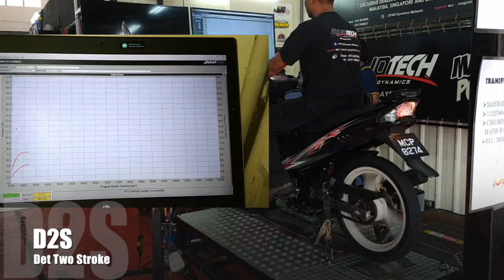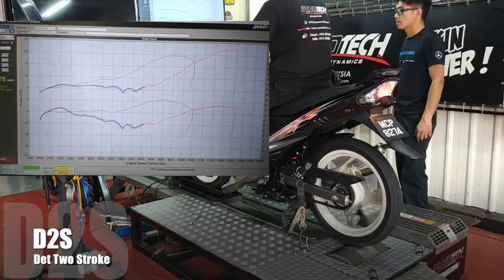DYNO 125Z EKZOS STD DAN EKZOS GL OPEN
Graph dia nanti aku share dalam video lain..

dengar bunyi masa dyno ekzos GL Open tu..dia punya power datang mmg syok oooo.